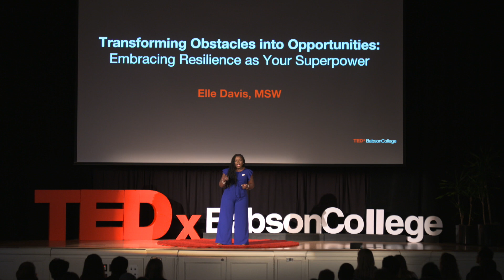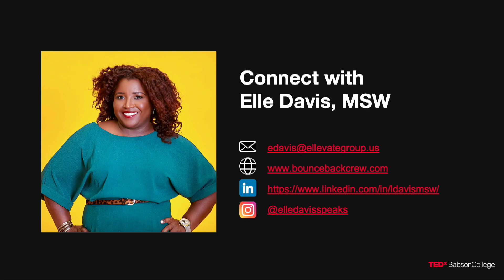Embracing Resilience as Your Superpower | Elle Davis | TEDxBabsonCollege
Elle Davis shares how resilience can be a superpower that helps us overcome obstacles in life. She uses Langston Hughes' poem "Mother to Son" as a metaphor for life's challenges and explains how resilience can help us bounce back from difficult situations. Davis encourages the audience to embrace their emotions and face challenges head-on to develop resilience as a superpower. LaTrice "Elle" Davis has more than 18 years of experience in the non-profit sector ranging from direct service to executive level. In addition to working directly with organizations, Elle founded The Ellevate Group, LLC, a boutique consulting firm supporting non-profits and small businesses. This talk was given at a TEDx event using the TED conference format but independently organized by a local community.